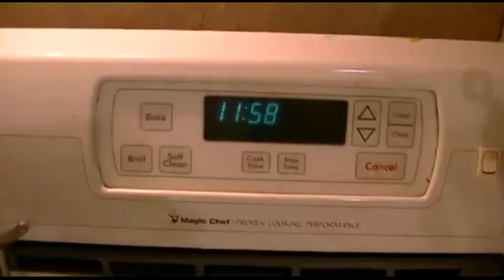New Year's Eve With Awesome Phones, Fans, & Clocks, Part 4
All right, it had to be New Year's at one point through the night.  Portions of this video were released earlier as a spoiler.

So far 2017 is holding up its end of the bargain, it has sucked so far.